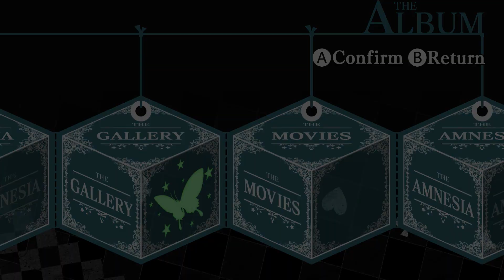Amnesia Later x Crowd | Part 49